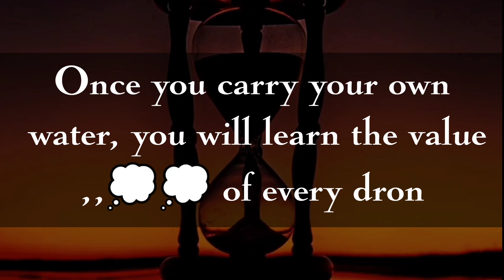water, you will learn the value,💭💭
Your queries...
girls Inspiration Quotes
quotes,
inspirations,
best quotes,
life quotes,
inspirational quotes,
motivational quotes,
quotes about life,
Inspiration,
motivation,
Quotes for Girls,
Inspirational video,
inspirations,
inspirational